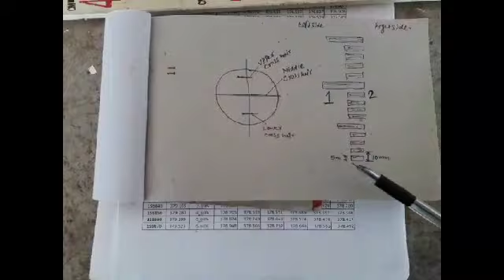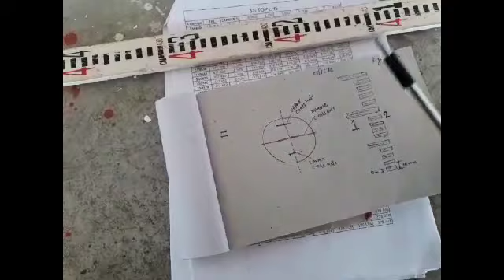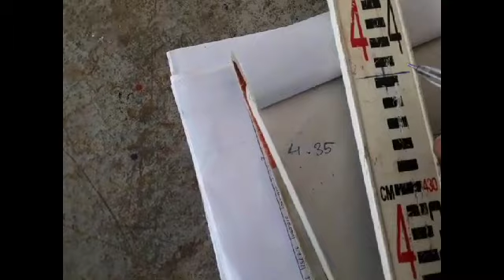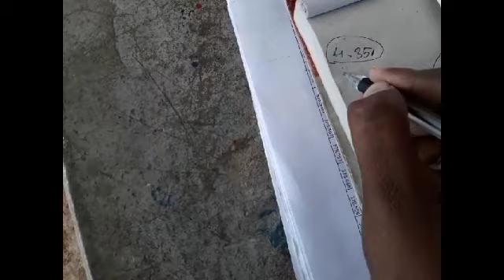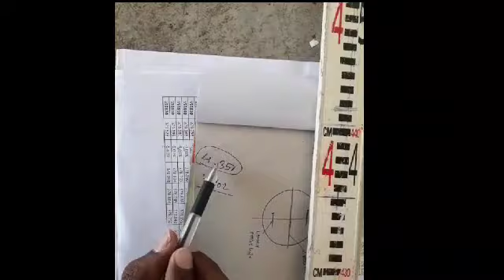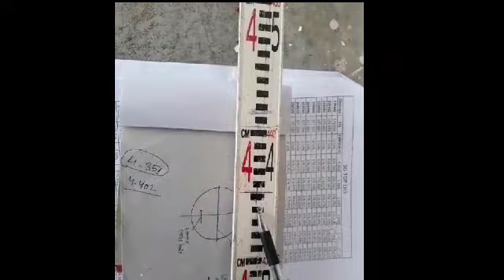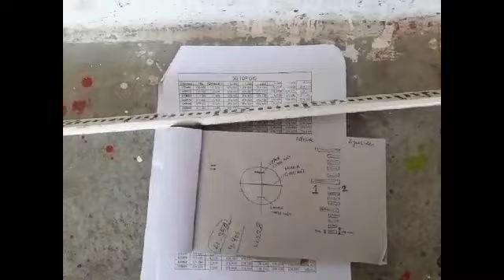HOW TO READ LEVELING STAFF READING||IMPORTENT VIDEO FOR CIVIL ENGINEER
how to read leveling staff reading
length of leveling staff,use of leveling staff in construction works,how to read staff reading while doing surveying,
surveying work,highway surveying,highway engineering

For any query related to this videos or any topic related to civil engineering then plz comment us on comment box or you can also mail us your query on we will try our best to help you...
THANKYOU
Keep supporting